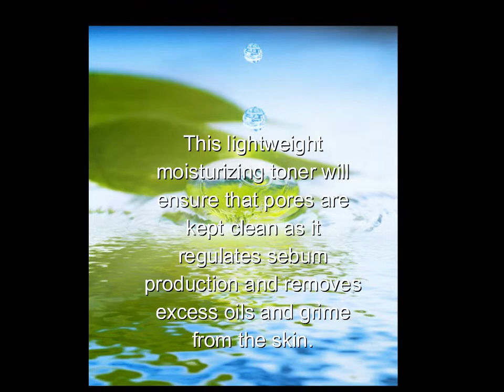Glycolic Botanical Moisturizing Toner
This lightweight moisturizing toner will ensure that pores are kept clean as it regulates sebum production and removes excess oils and grime from the skin.
The skin’s tone will be much improved, as well as its texture, leaving the user with a lush feeling of velvety skin.
The natural ingredients placed in Glycolic Botanical Moisturizing Toner include Glycolic Acid, Salicylic Acid, Lemon Peel Extract, Rosemary Leaf Extract, Pinus Strobus Cone Extract and other elements from nature.